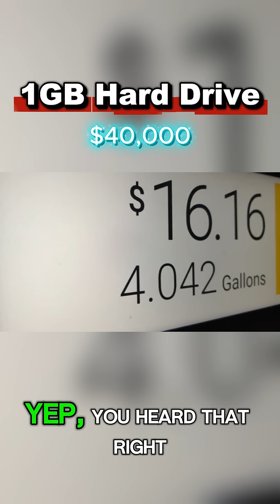The 1GB Hard Drive That Shocked the World!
Did you know the first 1GB hard drive in 1980 weighed a massive 250 KG and cost over $40,000? 😳💾
Technology has evolved faster than we can imagine — today, we carry thousands of times more storage right inside our smartphones! 📱✨
Watch how far tech has come!